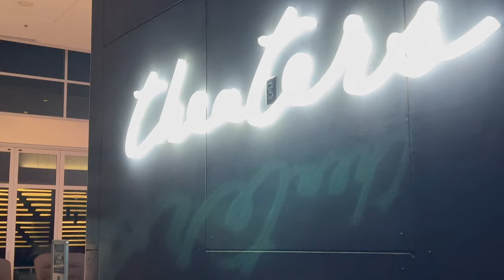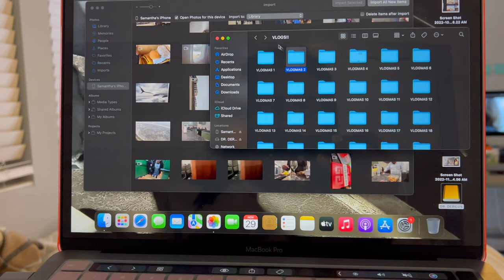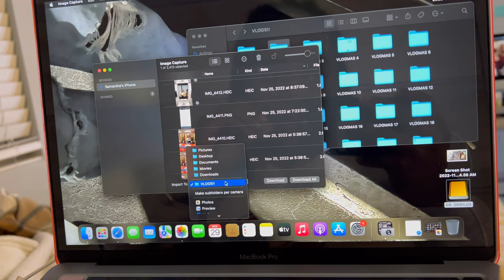VLOGMAS: BEST VACUUM EVER + WAKANDA FOREVER + MORE | BYSAMDC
Hey y'all, another one is up! Hope you guys enjoy !
SOCIALS: TikTok/ig: bysamdc